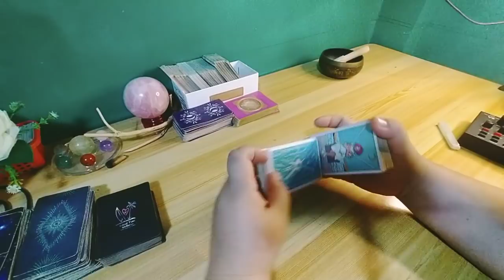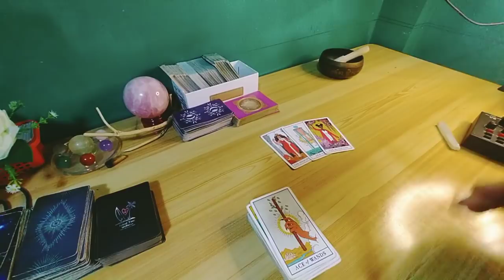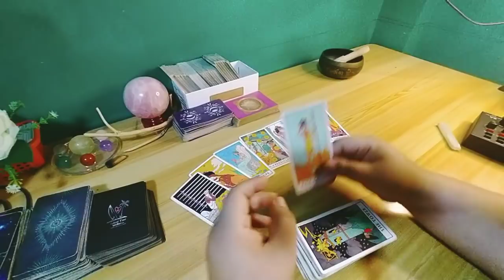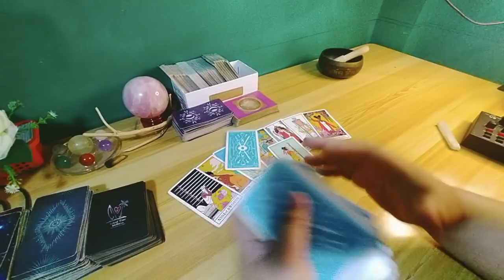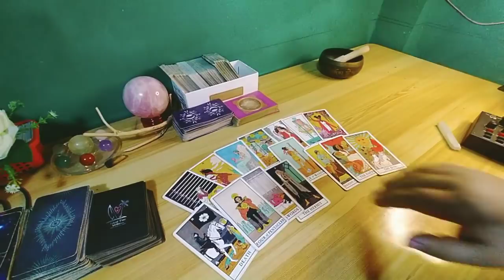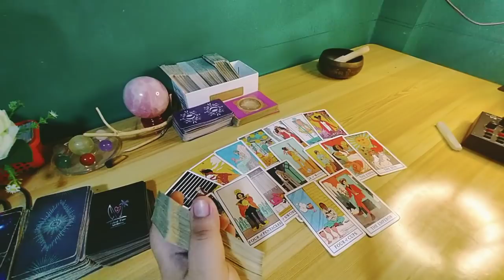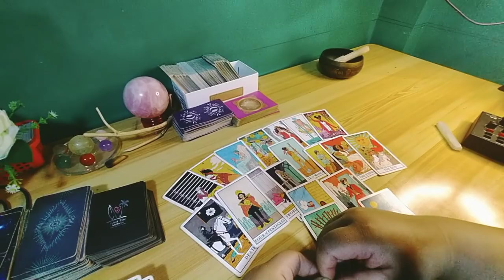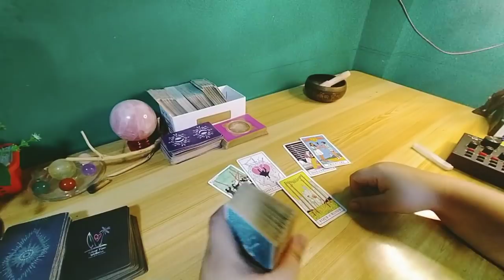🔥❤️ Hindi nya hahayaang mawala ka ng tuluyan. Aries/ Leo/ Sagittarius